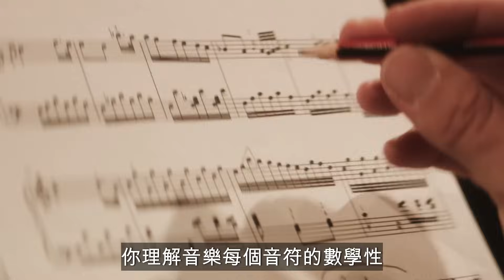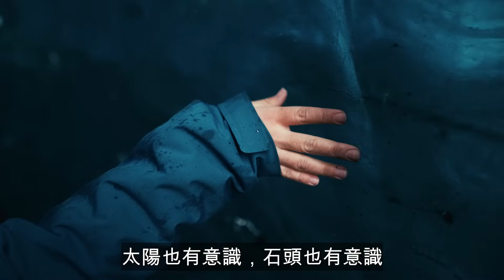生物學家用最簡單的方式 解釋演化論最大的謎團 - Nick Lane 連恩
延伸閱讀：
《生命的躍升》作者：尼克連恩 Nick Lane
《生命之源》作者：尼克連恩 Nick Lane
《能量、性、死亡》作者：尼克連恩 Nick Lane
《21世紀的21堂課》作者：哈拉瑞 Yuval Noah Harari

Special thanks to Lex Fridman and Nick Lane for this inspiring interview.

Credit: Lex Fridman / Lex Fridman

0:00 開場
0:31 「寒武紀大爆發」不再是謎團
2:46 演化論的最大謎團
3:36 誰會解開意識之謎
4:18 關於意識的兩大觀點
5:52 人類的感覺是演算法
7:05 意識是生命的特性
8:13 給年輕人的建議
10:00 Credit